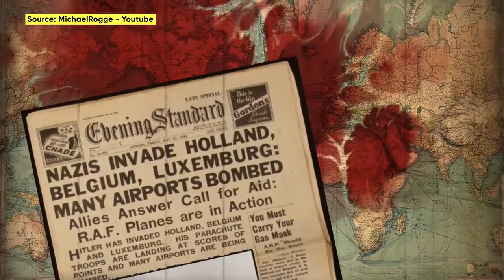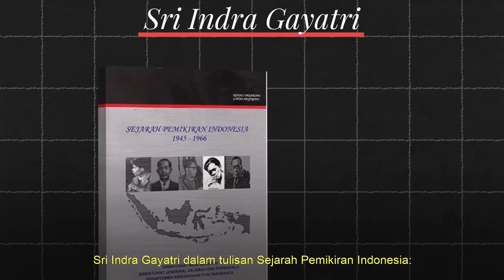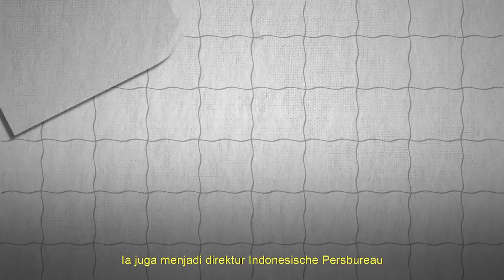Sejarah LN Palar: Diplomat Nusantara Pemberantas Nazi?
Lambertus Nicodemus Palar atau yang dikenal dengan panggilan Babe Palar, Seorang Pahlawan Nasional Indonesia yang pernah membela langsung perjuangan Belanda di Perang Dunia ke-2. LN Palar dikenal karena jasanya yang besar dalam membangun fondasi manuver diplomasi Indonesia.  Tetapi ternyata, tokoh nasional kelahiran Minahasa ini punya pertalian tersendiri termasuk dalam perjuangan melawan Nazi Jerman. Lalu seperti apa kisahnya?